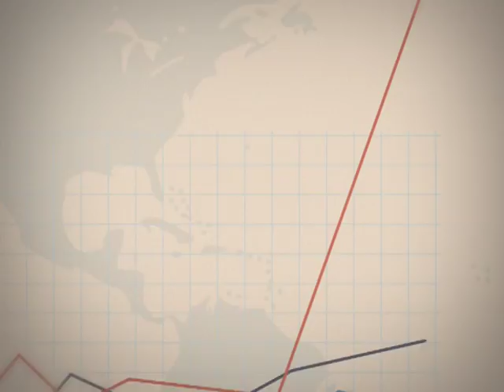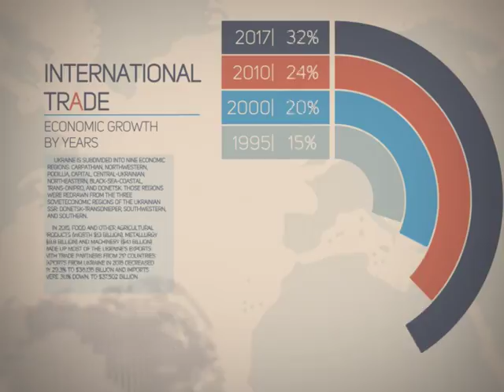Точка росту 29.05.2018